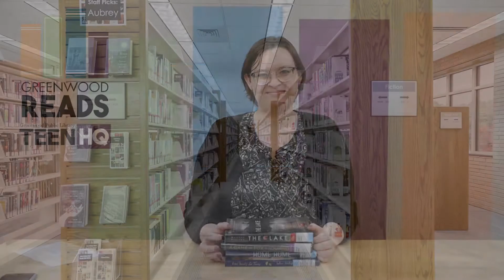TeenHQ Reads | June 2021 Picks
Looking for your next favorite read? Greenwood Reads is all about sharing awesome titles that are available for checkout at GPL. Miss Jessica has selected a few titles from TeenHQ that she thinks you should check out!